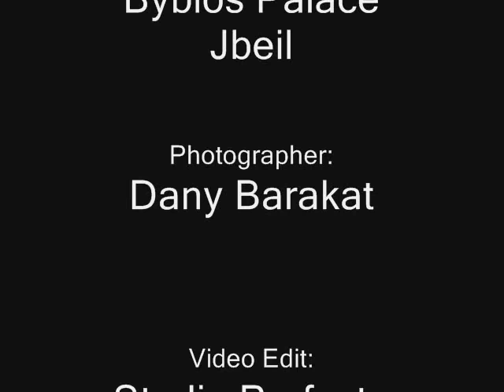Georges Sayah - Ya Mdagdag (Live) / (جورج صياح - يا مدقدق (حفلة حية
كلمات الاغنية
يا مدقدق بن عمي روح قليبي روح يابا
روح قليبي روح يابا
وانا عطشانة اسقيني بوس شفافك شرارة
بوس شفافك شرارة
وانا عطشانة اسقيني بوس خدودك شرارة
بوس خدودك شرارة
لا تضربي لا تضرب كسرت الخيزرانة
كسرت الخيزرانة
صرلي سنة وسبع شهور من ضربتك وجعانة
انا من ضربتك وجعانة
وس شفافك شرارة
ناوي اخطفها الليلة واتحدي كل العيلة
وانا اللي مانع يا ويلي لك و اللي مانع يا ويلي
راح اخلي اللي ما صار يصير
لخطفها واخلي بيا يلحقني هو وخيا
بحبها ووين ما بدا بظل
الليلة الليلة يا ويلي شو بدو يصير
كتبوا كتابها على غيري ودقو المزاميز